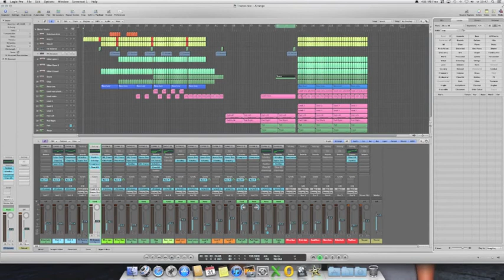Dance Music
My first attempt to create an dance melody. The song isn't finished yet.
Please giev your feedback so i can learn from that